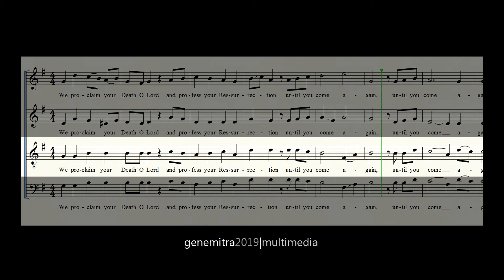Mistery of Faith - A | Misa Solemne by Alejandro Consolacion II - Tenor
Mistery of Faith - A | Misa Solemne by Alejandro Consolacion II
SATB - Tenor Part